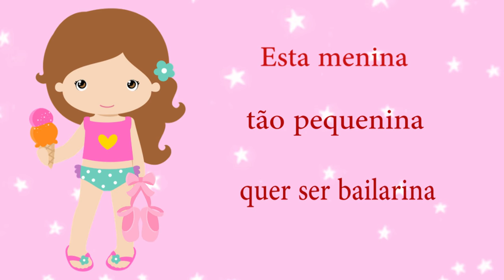A bailarina - Cecília Meireles